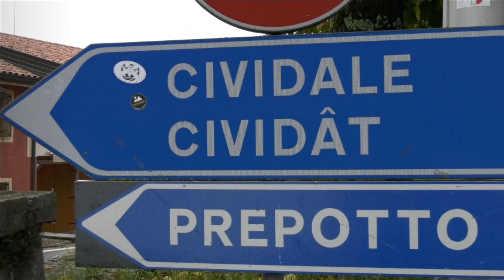SALITA CIVIDALE - CASTELMONTE 2022 | PAOLO DEOTTO | FORD SIERRA COSWORTH A+2000